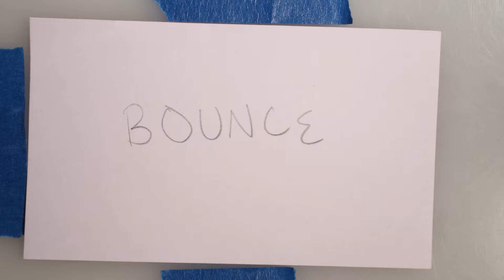Demo Reel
Demo reel I finished last year in college. Hope it's super cool for all you to watch!